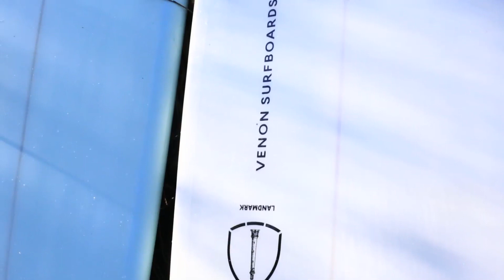Pick your longboard: High performance VS classic longboard surfing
Video introducing high performance and classic longboard surfing styles